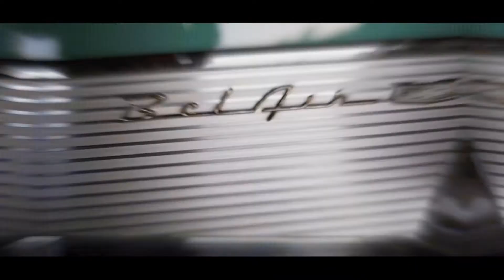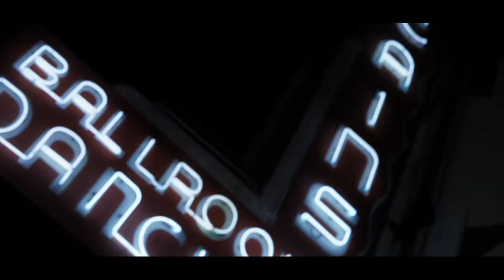World Culture Music X Curren$y live at Cain's Ballroom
Filmed and edited by Boss P for Black Warrior Media Group.